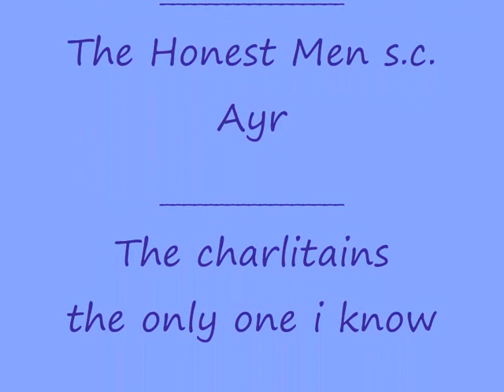The Honest Men s.c, Ayr Egg Run 2012.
the ayr honest men scooter club's egg run to the ardfin road project child care trust.
photos and video of the event